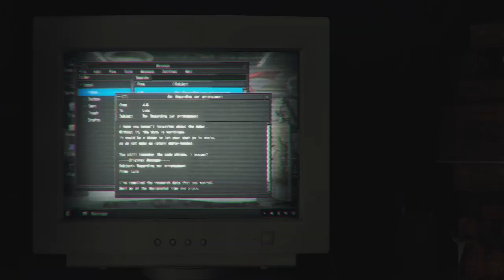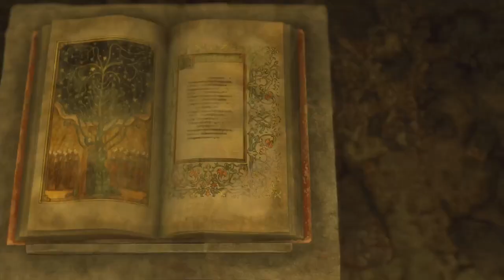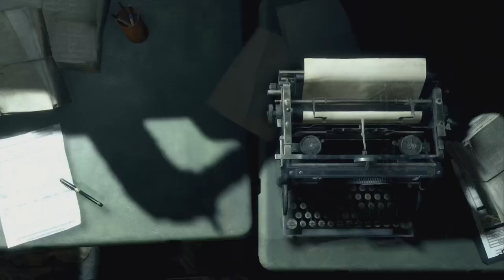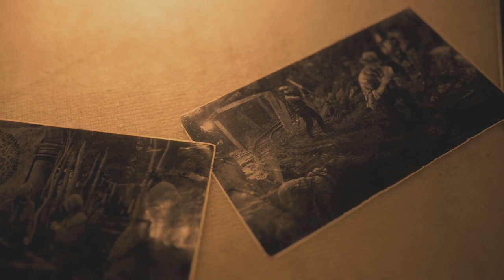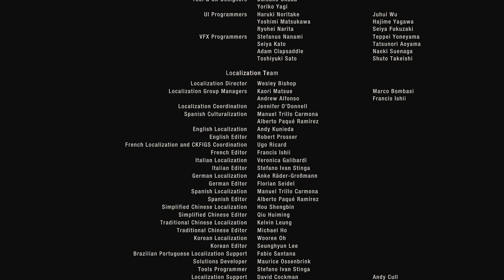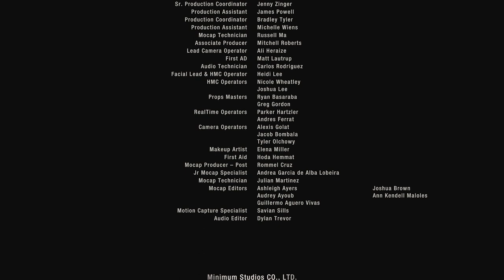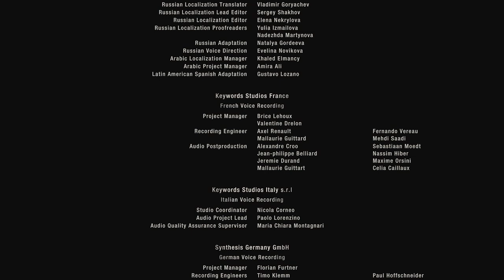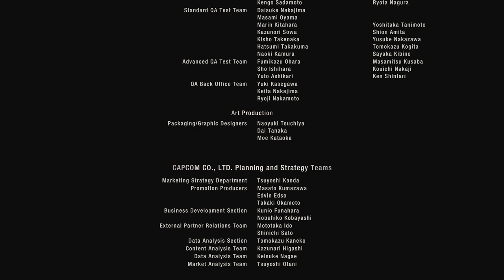Resident Evil 4 - Parte final.